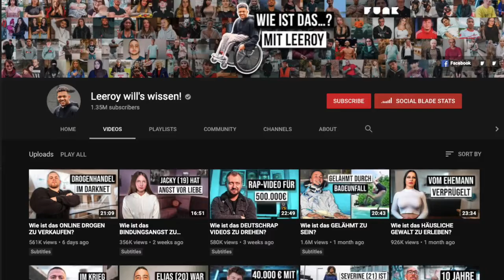Best resources and ways to learn and improve your German for Free 🇩🇪 | Youtube channels and series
⭐Important Links⭐
🇩🇪  A1-A2 Level

🇩🇪  Instagram pages
⭑ezydeutsch

🇩🇪  Telegram Groups
⭑Deutsch learning materials
⭑Deutsch lernen
⭑Deutsch Lernen mit Serien